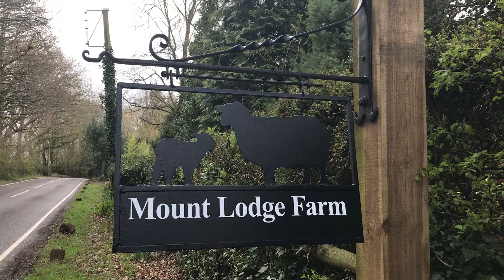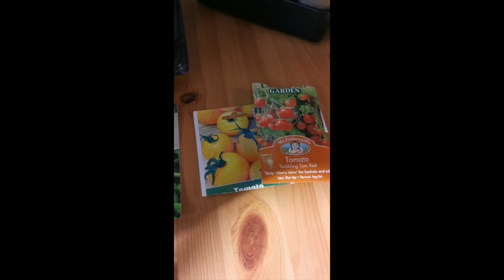A Morning on the Farm and Messages from The Team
We are missing you all! The team is very busy with lambing and keeping the farm going but we wanted to send each of you a message and to show you how the animals are doing.

Mount Lodge Team x